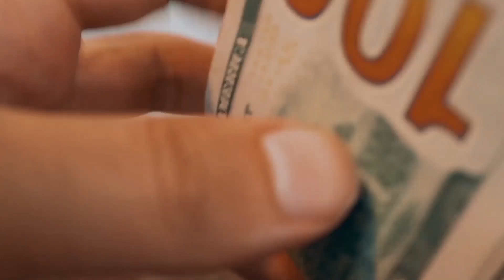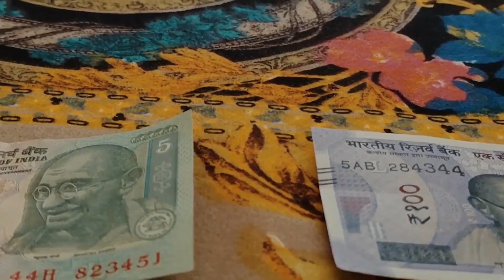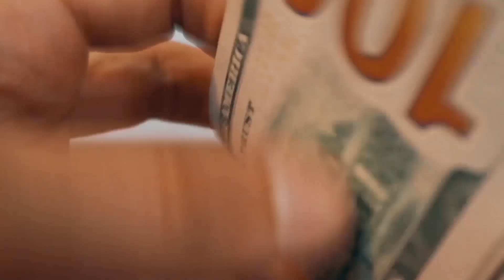সৌদি রিয়াল আজকে স্বর্ণের ছোঁয়া ! প্রবাসী ভাইরা দেখুন আজকের রেট কত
সৌদি রিয়াল আজকে স্বর্ণের ছোঁয়া ! প্রবাসী ভাইরা দেখুন আজকের রেট কত সৌদি রিয়াল আজকে স্বর্ণের ছোঁয়া ! প্রবাসী ভাইরা দেখুন আজকের রেট কত সৌদি রিয়াল আজকে স্বর্ণের ছোঁয়া ! প্রবাসী ভাইরা দেখুন আজকের রেট কত

সৌদি রিয়াল, আজকে ,স্বর্ণের ছোঁয়া,প্রবাসী ভাইরা, দেখুন ,আজকের, রেট কত,News24Info,bangla, bd, latest bangla news, update bangla news